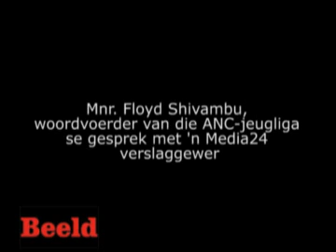Shivumbu gesprek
Mnr. Floyd Shivambu se gesprek met 'n Media 24 verslaggewer.